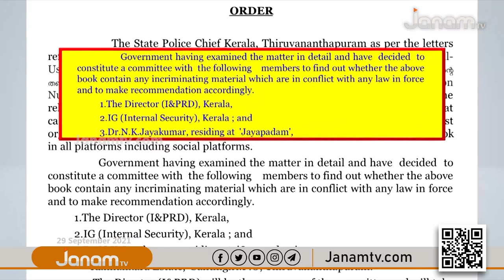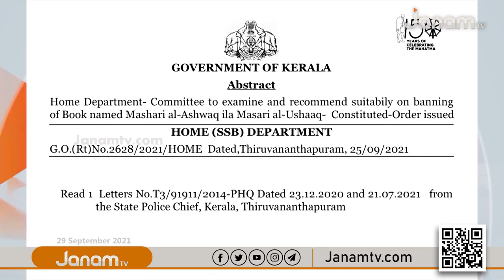ഭീകരവാദത്തിലേക്ക് നയിക്കുന്ന പുസ്തകത്തിന്‍റെ കേരളത്തിലെ വിൽപ്പനക്കെതിരെ കേന്ദ്ര ഇന്‍റലിജൻസ്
യുവാക്കളെ ഭീകരവാദത്തിലേക്ക് നയിക്കുന്ന പുസ്തകത്തിന്‍റെ കേരളത്തിലെ വിൽപ്പനക്കെതിരെ കേന്ദ്ര ഇന്‍റലിജൻസ് റിപ്പോർട്ട് നൽകി